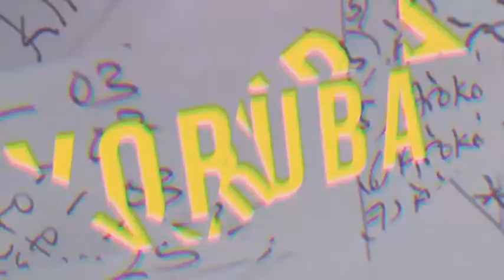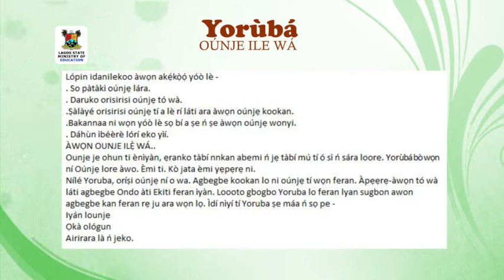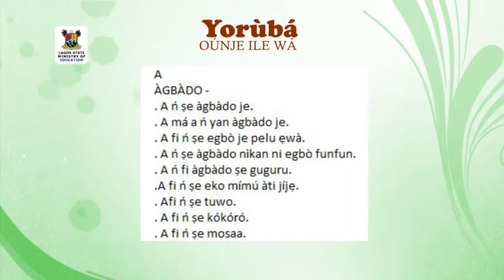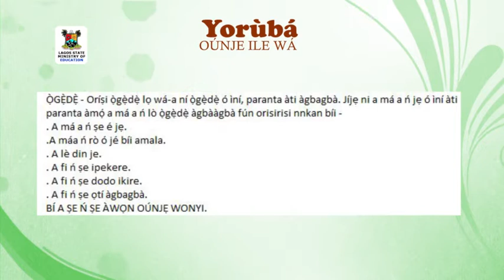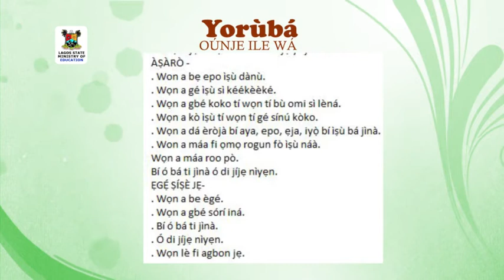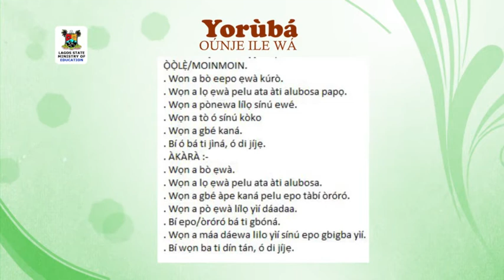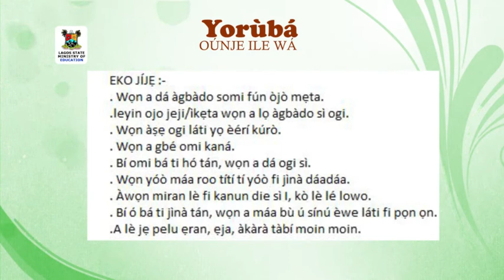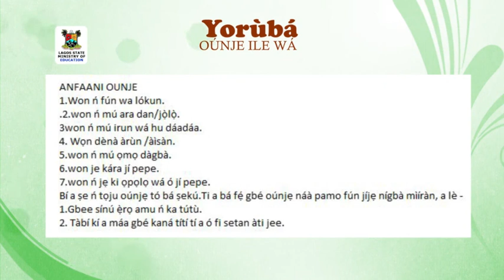SS3 TV LESSONS: YORUBA OUNJE ILE WA